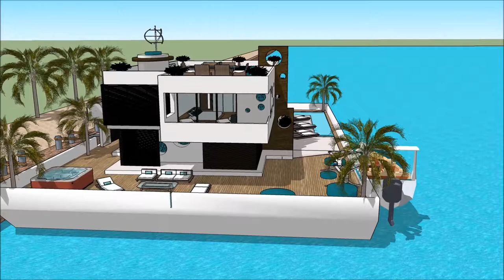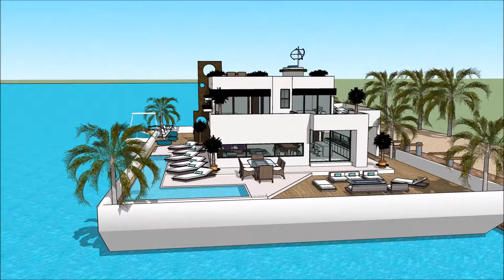Yacht dream Korea International Boat Show 2018 Houseboat design 2018 Superyachts and Mega Yachts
The houseboatzania launching an innovative high-end luxury yacht houseboat home design potentially as a display of exhibition of the Yacht dream Korea International Boat Show 2018  Houseboat design 2018  Superyachts and Mega Yachts  .

The collection of the Houseboatzania concept of @ consists of high luxury and architectural art pieces in minimalism combined with living on the waterfront of the harbour of Hwaseong Gyeongju  Ulsan Chungnam Sejong Incheon Daejeon Changwon Ulsan Rhine Ruhr Busan Doha Senegal Parkistan Jordan or elsewhere.   The Ultimate Houseboats for living in Seoul Luxurious SOUTH KOREA Rotterdam Haag Utrecht Delft Maastricht Leiden Eindhoven Haarlem Nijmegen Groningen Hertogenbosch Gouda Arnhem Leeuwarden Dordrecht Breda Zwolle Tilburg Almere Middelburg Alkmaar Volendam Amersfoort Lelystad Apeldoorn Vissingen Enschede Zutphen Kampen Overjissel Assen Venlo Zoetermeer Sneek Naarden zaanstad Zandvoort Deventer Hoorn Roermond Alphen aan den Rijin Edam Noordvjik Valkenburg aan de Geul Enkhuizenb Harlingen  or elsewhere.

The houseboat yacht design has the basis to sustain living with high standards and contemporary structural design at Yacht dream Korea International Boat Show 2018  Houseboat design 2018  Superyachts and Mega Yachts   with numerous of prospects for excessive living and celebrating the desire of life worldwide:

The houseboating design of Houseboatzania on Yacht dream Korea International Boat Show 2018  Houseboat design 2018  Superyachts and Mega Yachts   shows how to sustain high modern yacht lifestyle living on the prominent harbour with multifunctionalties and flexibility to sustain gatherings and as a stunning showcase of modern yachting when it’s best similarly complementing other places around the world such as

The concept has a widespread diversity of different luxury houseboat concepts with the option of individually design centered on the client’s wishes and requests. Houseboatzania is great for the soul who wants to appreciate the waterfront of Monaco or elsewhere complementing high luxury with perfection.